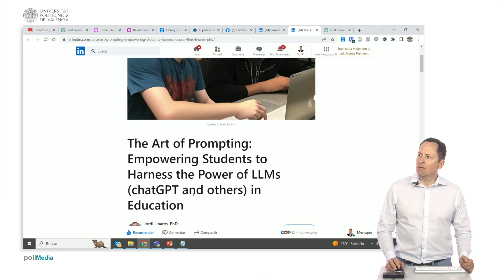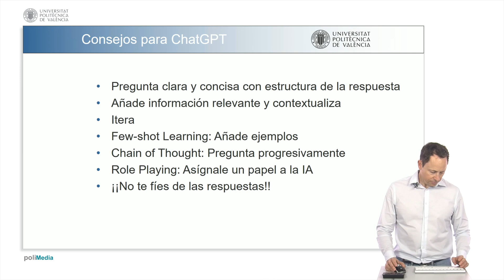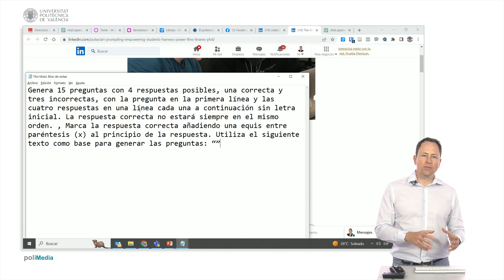Uso de ChatGPT. Consejos para hacer prompts | 10/37 | UPV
Título: Uso de ChatGPT. Consejos para hacer prompts

Descripción: Despujol Zabala, Ignacio;

Se comentan buenas prácticas a la hora de crear prompts para preguntarle cosas a chatGPT y otros chatbots basados en inteligencia artificial generativa.

Descripción automática: En este vídeo se presentan consejos para sacar el máximo provecho de modelos de lenguaje de inteligencia artificial generativa, como chatGPT. Se destacan técnicas como hacer preguntas claras y concisas, iterar hasta obtener el resultado deseado, utilizar "few shot learning" y "chain of thought" para guiar la respuesta.

También se recomienda asumir roles específicos para orientar la respuesta y no fiarse ciegamente de los resultados sin contrastarlos. Se muestran ejemplos prácticos de cómo generar preguntas efectivas y mejorar la calidad de las respuestas.

En resumen, este vídeo brinda herramientas y estrategias para interactuar de manera efectiva con modelos de lenguaje artificial generativa y obtener los mejores resultados posibles.